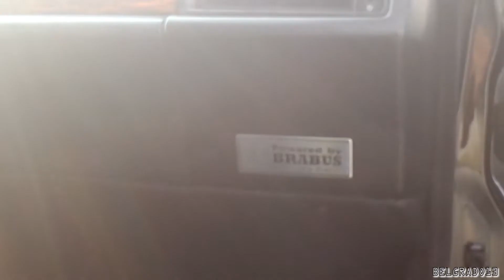MERCEDES 190 BRABUS LOOK Walkaround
MERCEDES 190 BRABUS LOOK  Walkaround Video Taken in Serbia

Ovaj video i pesma, vlasništvo je Oficijalnog kanala BELGRADO13. ZABRANJENO je reuplod-ovati na svoj licni kanal zbog kršenja autorskih prava. Svako kačenje spota na YouTube, biće prijavljeno YouTube Administratorima.
Hvala.